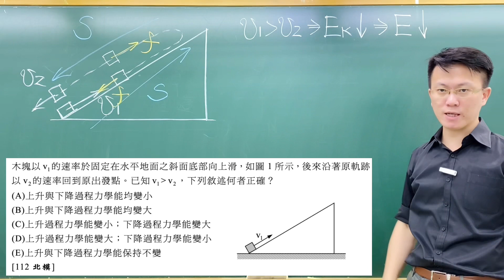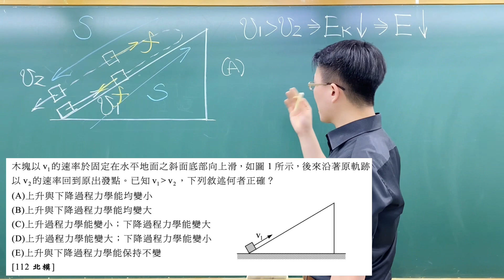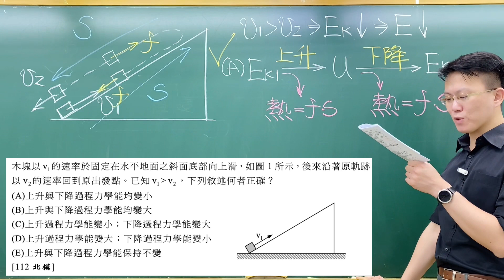112學測新北基模物理部份第3題-木塊以 v1 的速率於固定在水平地面之斜面底部向上滑，如圖 1 所示，後來沿著原軌跡 以 v2 的速率回到原出發點。已知 v1 v2 ，下列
木塊以 v1 的速率於固定在水平地􏰀之斜􏰀底部向上滑，如圖 1 所示，後來沿著原軌跡 以 v2 的速率回到原出發點。已知 v1 v2 ，下列敘述何者正確? (A)上升與下降過程力學能均變小
(B)上升與下降過程力學能均變大
 (C)上升過程力學能變小;下降過程力學能變大 (D)上升過程力學能變大;下降過程力學能變小 (E)上升與下降過程力學能保持不變